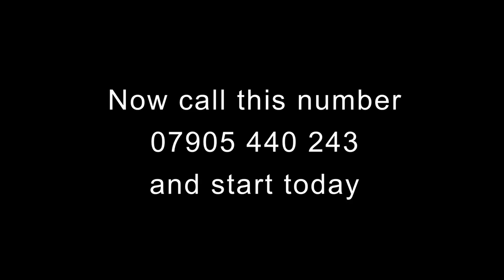Yoshinkan Aikido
Yoshinkan Aikido Goryukan Stafford Dojo. A short promo clip of training at Goryukan Stafford Dojo is like. This is Staffordshire's only Registered Yoshinkan Aikido Dojo. Aikido Goryukan Stafford is Staffordshire's leading traditional martial arts school based in Stafford. Goryukan Stafford Dojo offers quality instruction in Aikido,Self Defence,Physical Restraint for Security & Doorsupervisors and Physical Intervention for Schools and Care Homes with classes 5 days a week in one location, classes for both adults & children. We provide a welcoming environment for beginners suited to achieving your personal goals. http//